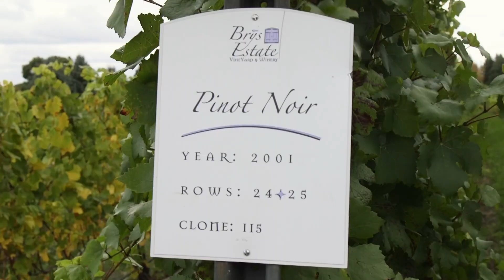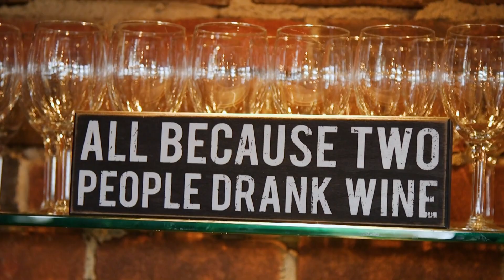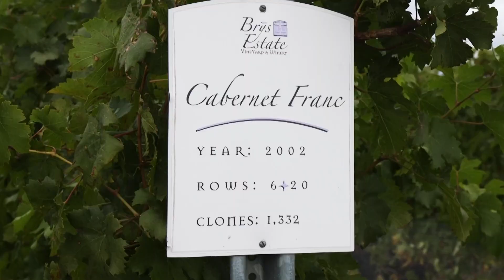1301 | Brys Estate Winery | Traverse City | Under the Radar Michigan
Brys Estate Vineyard & Winery.

This supremely pleasant place is a must stop if you love great wine, sweet and savory snacks, and vibrant vistas. It just might be the complete Old Mission Peninsula wine experience.

Patrick Brys pure passion for wine is manifested all around you when you’re at Brys. And after a generous tasting... in you as well. So, if you’re looking for a romantic wine filled rendezvous Brys Estate is a vineyard you need to visit.